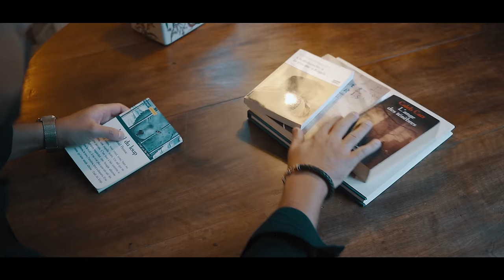Manuel Campos - Que Será De Mim (Oficial)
Arranjo : Daniel Duarte
Mistura e Mastering : Daniel Duarte
Director Video : Bruno Ribeiro
Local : Château le Quesnoy (França)

Letra :

Depois de ti, fiquei sozinho
Vagueando nesse mar de solidão
Tantas vezes, chorei baixinho
P’ra ninguém ouvir a dor do coração

Nada mais,
Nada mais farà com qu’eu te esqueça
E por mais que eu tenta não consigo
Sem ti

(r)

E depois de ti
Que serà de mim
Tu nunca vais saber o que eu sei
Que depois de ti
Vai ser o meu fim
So Deus entende o quanto te amei
Nao poderei amar mais ninguém

Por favor, eu sei que errei
O meu castigo é a dor da tua ausência
Talvez, tens outro alguém
Mas nao te esqueças dos momentos que vivemos

Nada mais,
E por mais que eu tenta nao consigo
Sem ti

(r)

A vida não tem motivo
Sem ter o teu sorriso
Como vou viver assim hum hum